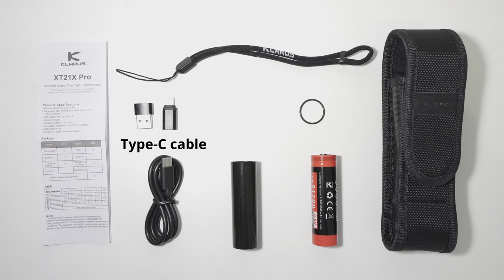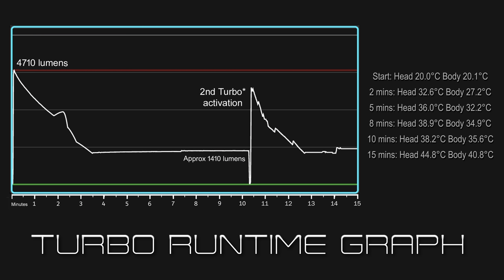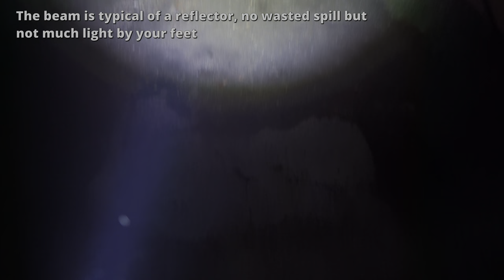KLARUS XT21X Pro - 4400 lumens Triple switch Tactical flashlight with Type-C charging & XHP70.2 LED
I measured 4710 lumens / 35319cd (375m) @turn on

XT21X Pro Li-Ion USB Rechargeable Tactical Flashlight With Holster
The outstanding performance XT21X Pro maximum output of up to 4400 lumens, and the beam reaches 1036ft (316M)(Tip: Please fully charge before use)
Choice of 7 operating modes:1)Turbo;2)High; 3)Medium; 4)Low; 5)Moon; 6)Strobe; 7)SOS
Turbo: 4400 lumens, 336 m beam, runs 2.5 hours
High: 1500 lumens, 190 m beam, runs 4 hours
Medium: 400 lumens, 100 m beam, runs 9 hours
Low: 100 lumens, 50 m beam, runs 30 hours
Moon: 5 lumens, 15 m beam, runs 200 hours
Strobe: 4400 lumens, runs 5 hours
SOS: 100 lumens, runs 65 hours
IPX8 Waterproof; 1 m impact resistance tested
High precision CNC processed Aero-space Aluminum alloy body, mil-spec hard anodized (HA III), lightweight yet robust constructed.
Patented Tail Dual-Switch and side switch accommodate any user patterns. The tail and side switch has a unique lockout function to prevent accidental illumination.
5000mAh battery can support a maximum of 200 hours of runtime. The useful battery capacity indicator display enables the user to control the usage according to the remaining charge. Micro-USB 2A fast charging, convenient and fast.
AI CONTROL: Innovative ITS (Intelligent Temperature Protection System) technology, monitors temperature and adjusts output in real time when the flashlight gets too hot on the turbo output mode.
Compatible Battery 1*21700/1*18650(with battery adapter)
7 x 3.7 x 2.5 inches; 6.05oz (171.5 g)
5 years warranty